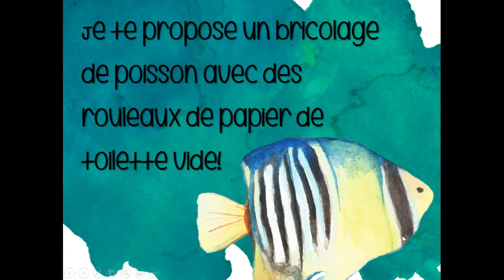1er avril 2020